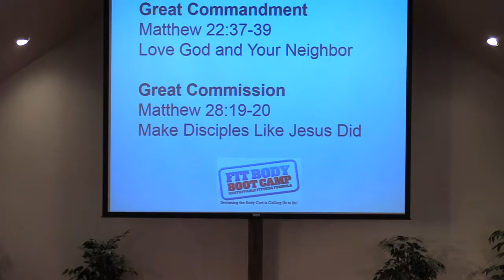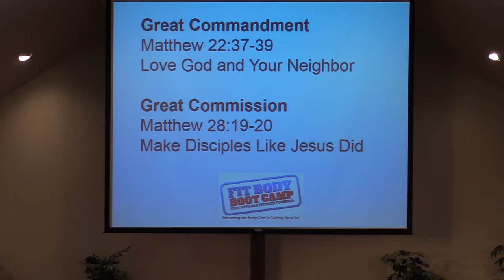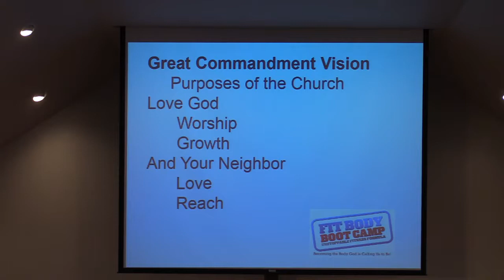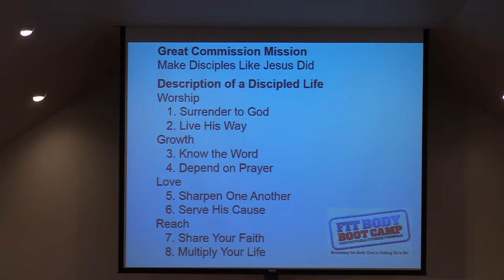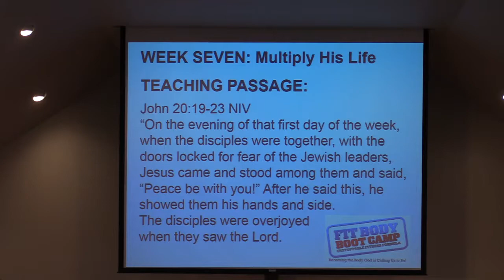Fit Body Boot Camp –Multiply His Life – Week 8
Reverend Phil Struckmeyer
Wesleyan Community Church - Oak Lawn, IL